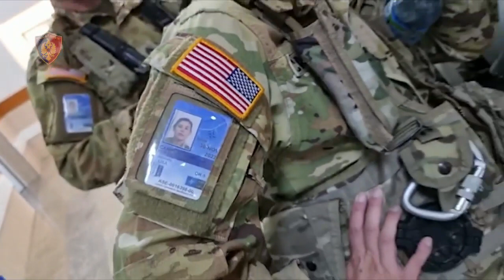U aksidentua gjatë një operacioni antidrogë, policia publikon pamjet e shpëtimit të efektivit